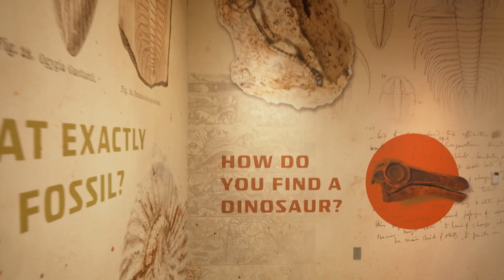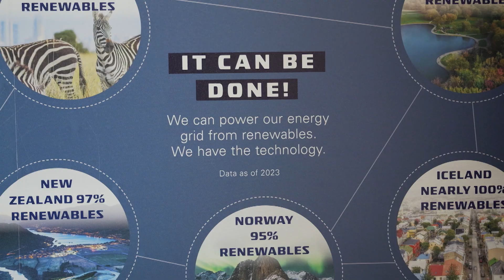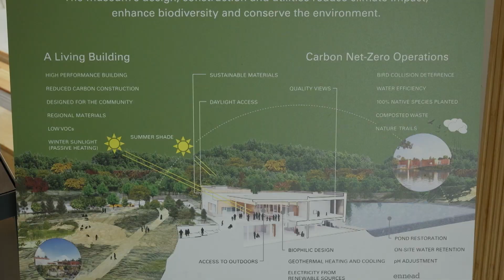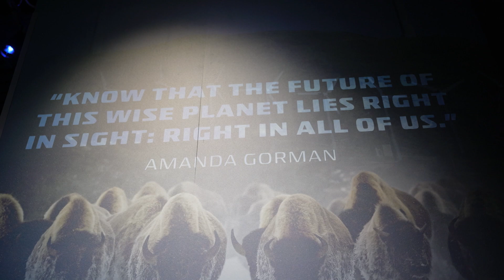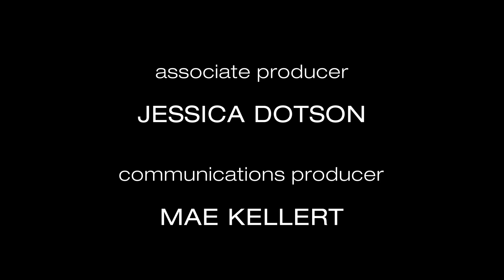Edelman Fossil Park & Museum: Architecture As Metaphor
America’s newest dinosaur attraction is built overlooking a former quarry and active paleontological dig site in Mantua, New Jersey. The Edelman Fossil Park & Museum bridges the present with the prehistoric past through immersive exhibits and hands-on experiences. Built on a site rich in dinosaur fossils, executive director, founder, and world-renowned paleontologist Kenneth Lacovara describes his hopes for the museum, and how he coordinated with Thomas Wong of Ennead Architects and Andrew Sniderman of KSS Architects to incorporate green building techniques; the museum uses no fossil fuels in its operation. At the Edelman Fossil Park & Museum, their goal is to inspire the next generation of scientists.

Produced, directed, & edited by Jack Stawowczyk. Co-produced by Jessica Dotson. Camera, Jack Stawowczyk. Second Camera, Jessica Dotson.